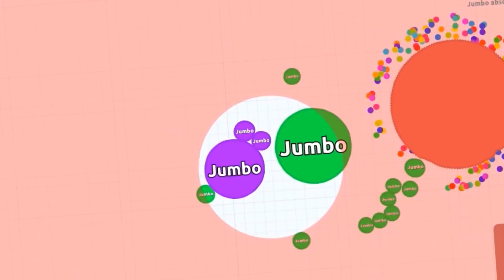Agar.io - AWESOME BATTLE ROYALE WIN WITH JUMBO FAN - NEW Agario GAMEMODE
AWESOME BATTLE ROYALE WIN WITH JUMBO FAN IN AGARIO.
Today I played agario battle royale , and I got a victory roayale with a Jumbo fan. It was awesome . LIKE THIS VIDEO if you want more videos like this !!

dArDuE SaNdStOrm

Chemistry (feat. Susan&Safia)